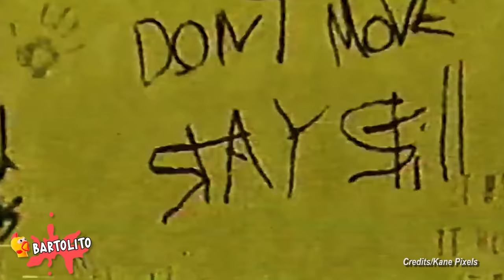5 BACKROOMS Captados en Cámara en la Vida Real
5 BACKROOMS Captados en Cámara en la Vida Real: Jay Hills, Arcade Craniacs, AldosWorld TV,  Jester.